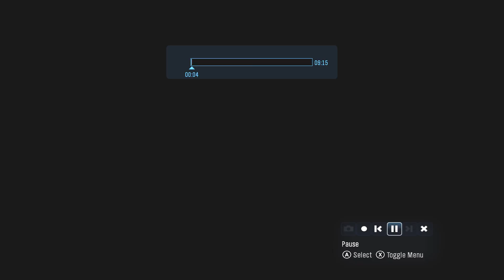Big Team battle fun on Boneyard/Banshee streak